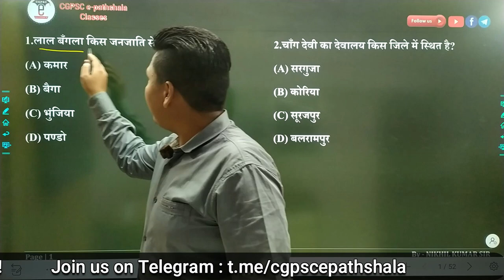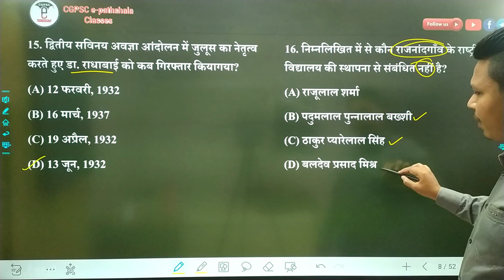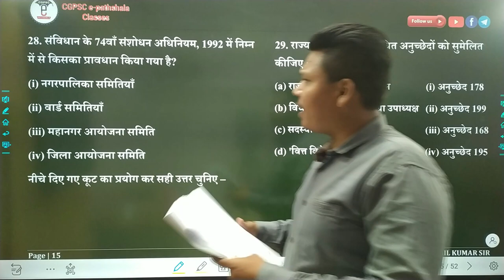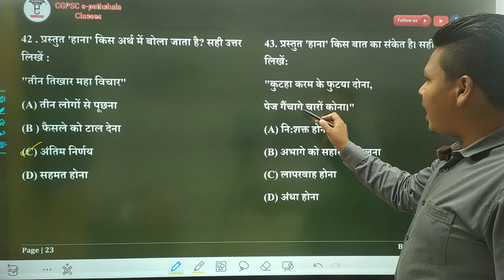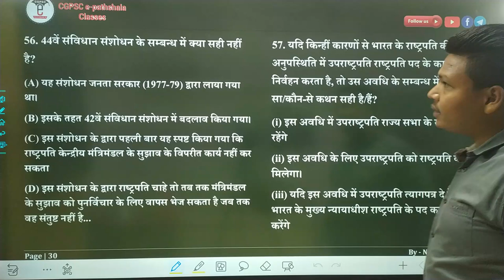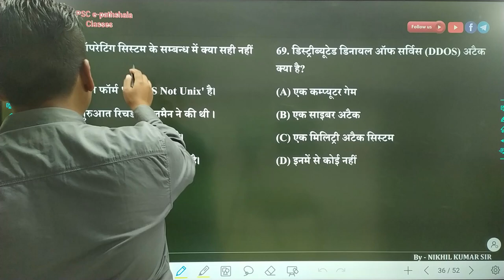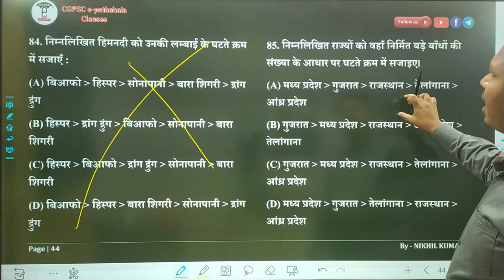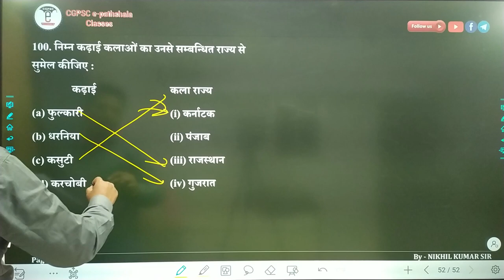CGPSC Pre 2021 के प्रश्न एवं अनुमानित उत्तर | Pre 2021 Qus - Ans Discussion | @CGPSC e-pathshala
1. CGPSC Pre 2021 Question - Answer